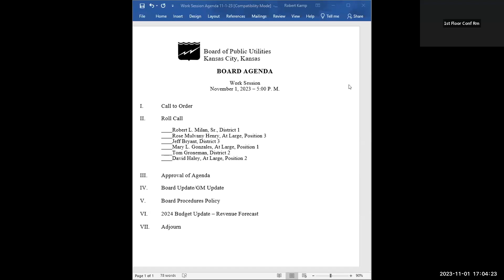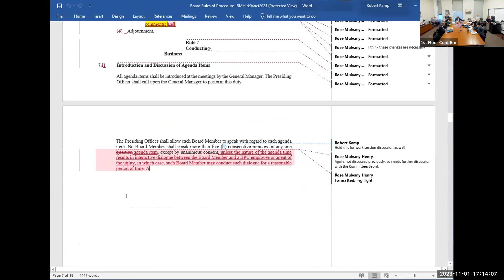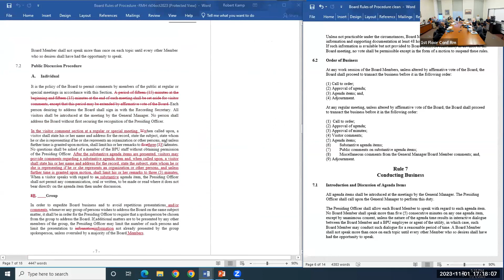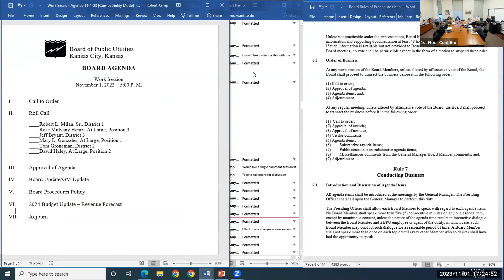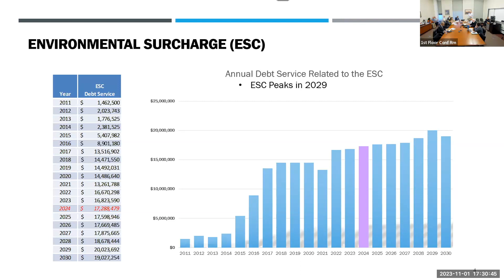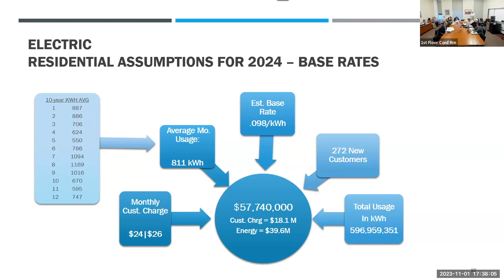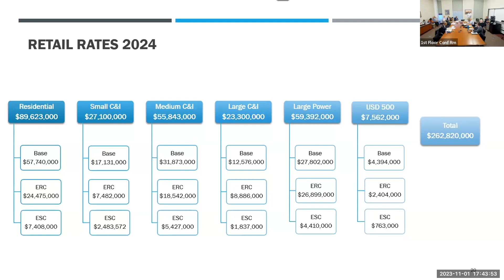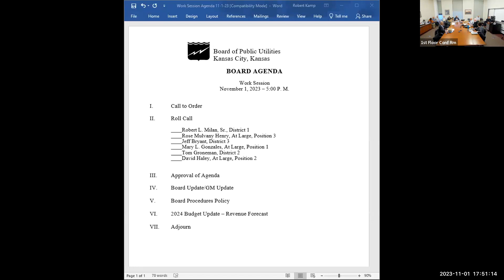November 1, 2023 – Work Session